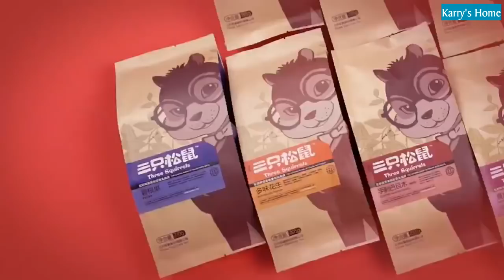[TFBOYS x 3 con sóc][Vietsub] TFBOYS chúc bạn năm mới đại cát